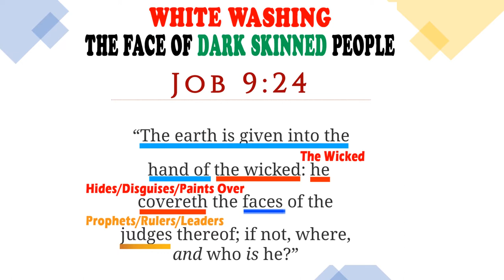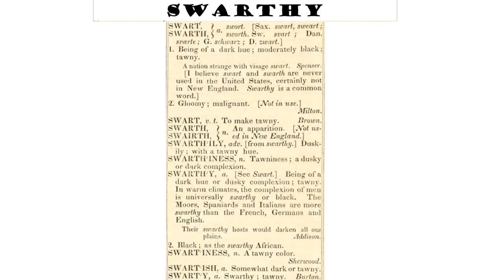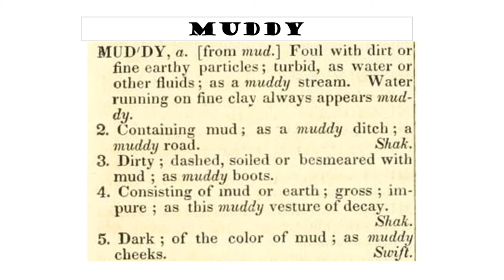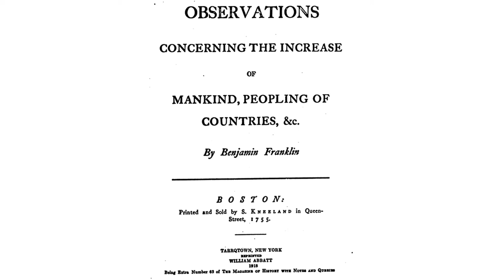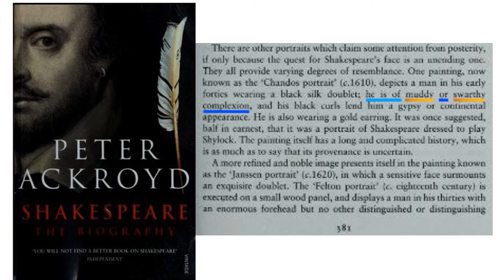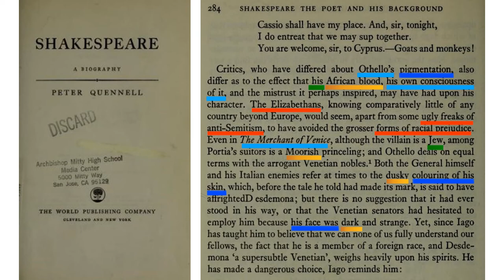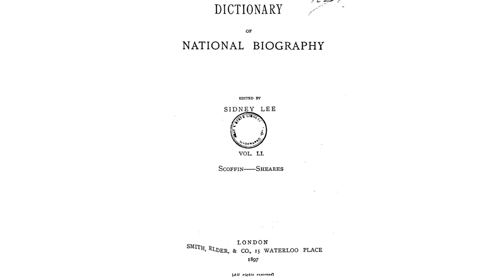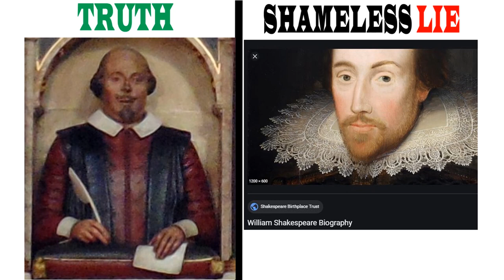BLACK Shakespeare the Poet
William Shakespeare the Poet Was BLACK
(Job 9:24)
(1 Maccabees 3:48)